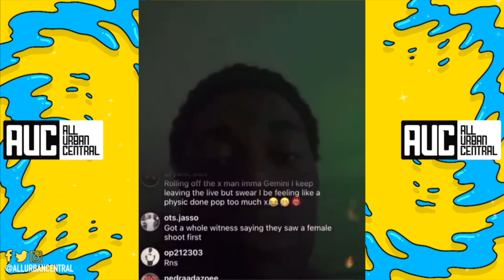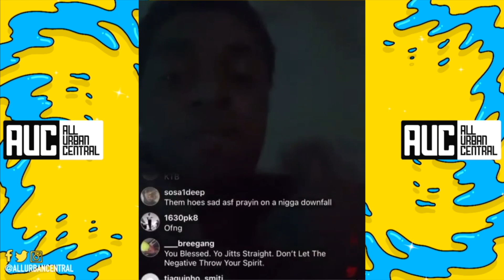Kodak Black Goes Off On Jay Z Roc Nation & Megan The Stallion Over Tory Lanez